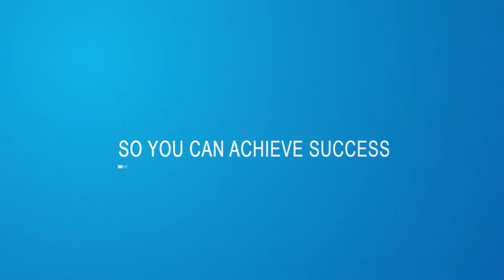F R E E D O M 7 Steps to Thrive in Life and Business 1 1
This is the book trailer that shares about my book.